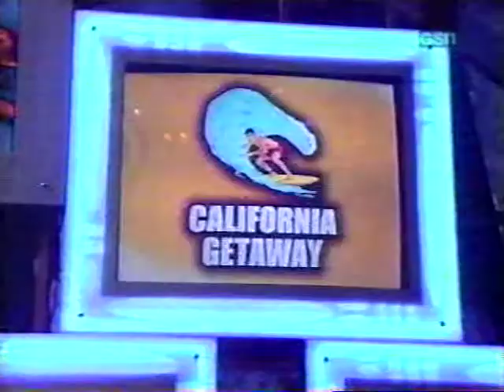Whammy!: Kameena vs. Kenny vs. Leora